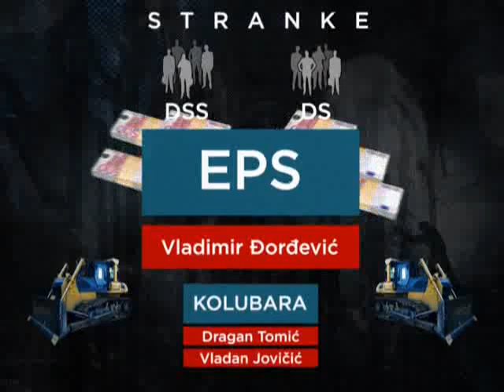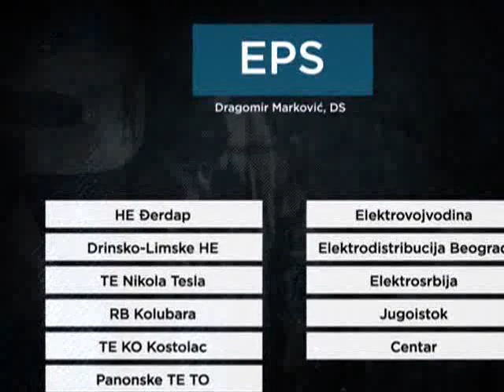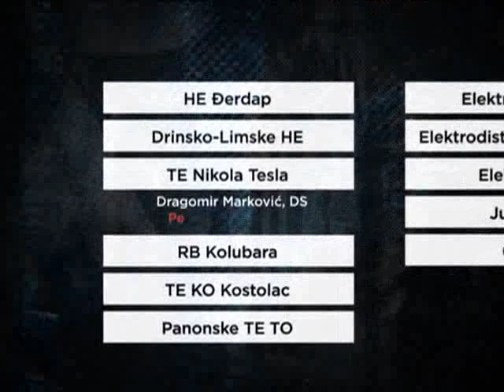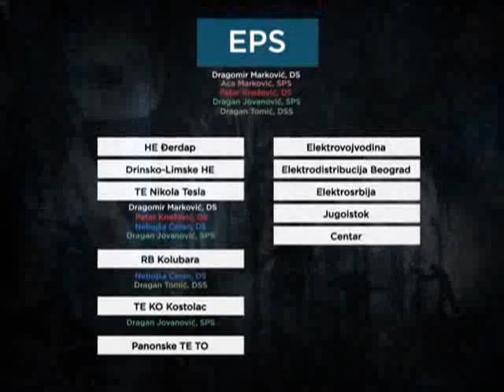"Insajder debata": Sve stranke prošle kroz Kolubaru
Za poslovanje Kolubare odgovorne su sve stranke koje su se smenjivale na
vlasti od 2000. Naime, sve planove i izveštaje o poslovanju Kolubare usvaja
UO EPS-a. Činjenica je da su svoje predstavnike u tom telu 2008, kada su
bili najveći troškovi za zakup mehanizacije, imale praktično sve vladajuće
stranke.